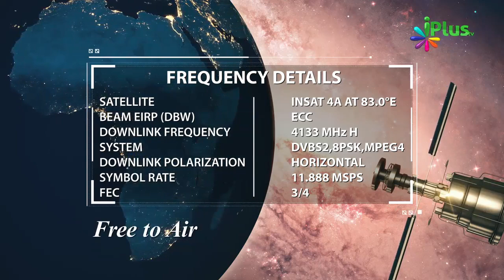Misaali Aurat Woh Hai Jo Allah Aur Uske Rasool Ki Baat Ko Foran Maan Le By Shaikh Sanaullah Madani